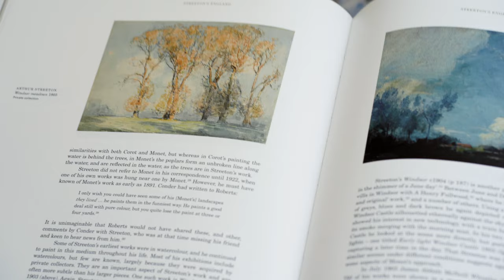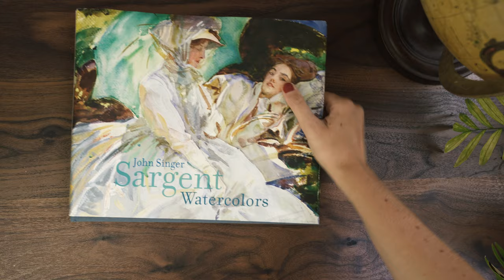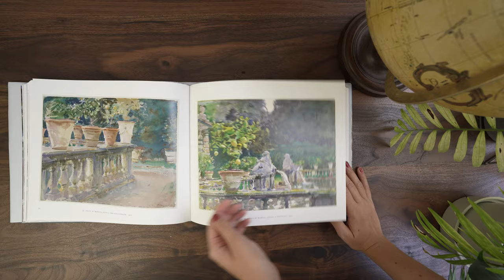I steal from other artists... here's why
Recently, I've been thinking a lot about the idea of 'stealing' or 'copying' from other artists. Here's why it's actually a good thing!

Artists mentioned:
John Singer Sargent
Joseph Zbukvic
Arthur Streeton